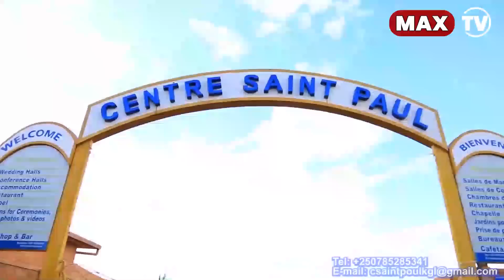BAHAVU ARAKABYA, NI INSHUTI YANJYE ARIKO SIMBITINYA😳SCOVIA YARAMBABAJE KUBERA IKINTU KIMWE/MUGWIZA